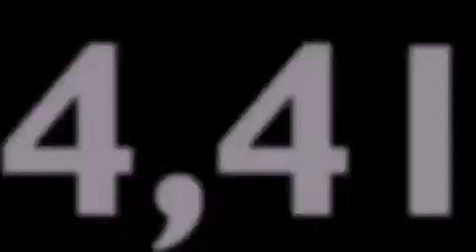2008 Mercedes-Benz ML350 4MATIC St Louis MO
We've been honored to serve the Springfield IL area , we promise that your experience at our dealership will exceed your expectations !

 Year : 2008
 Make : Mercedes-Benz
 Model : ML350
 Engine : Gas V6 3.5L/213
 Trans . : Automatic
 Exterior : Arctic White
 Miles : 44,410

 Stock : 360718A

 Pre-Owned 2008 Mercedes-Benz ML350 4MATIC Springfield IL